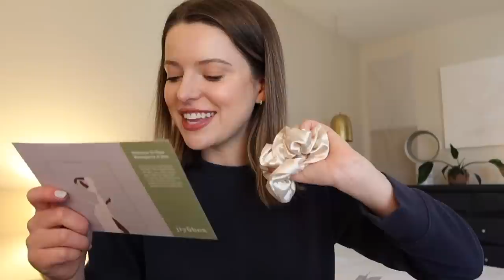MOVING VLOG!!! Moving into our HOUSE + Jiyubox Unboxing!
LOVE YOU SO MUCH! Thank you to Jiyubox for sponsoring this video.

Christiane Smith
600 Lincoln Ave

~SHOP~

Michel's Favs
I update this frequently with my favorites!